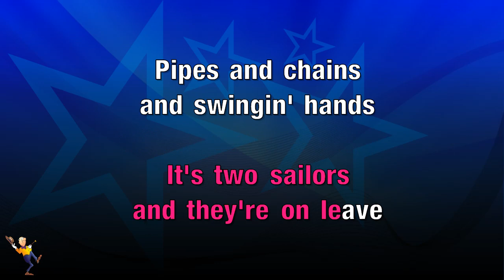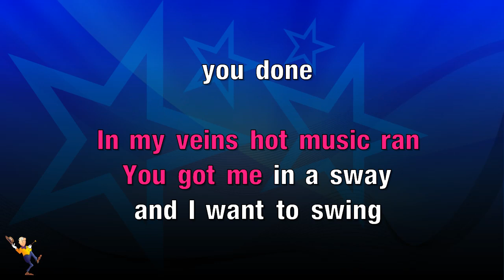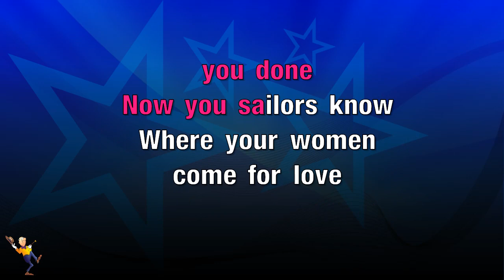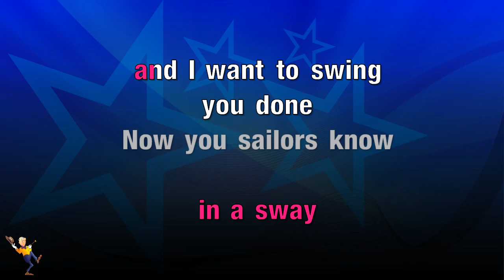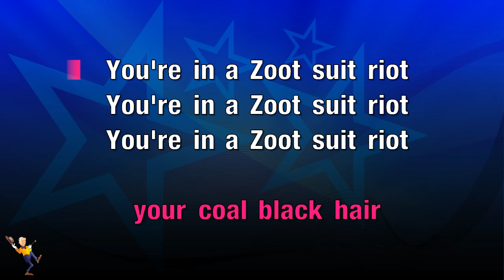Zoot Suit Riot - Cherry Poppin Daddies (KARAOKE)